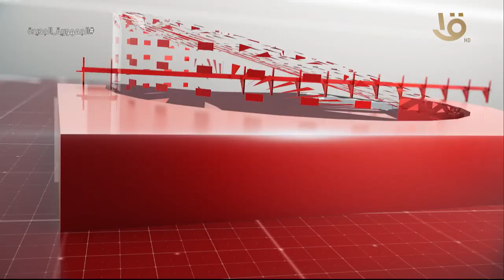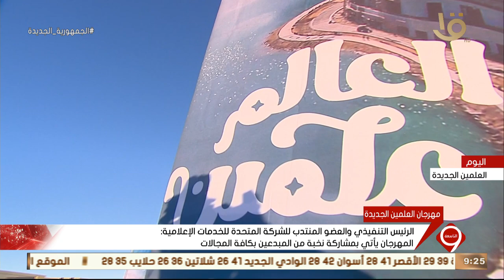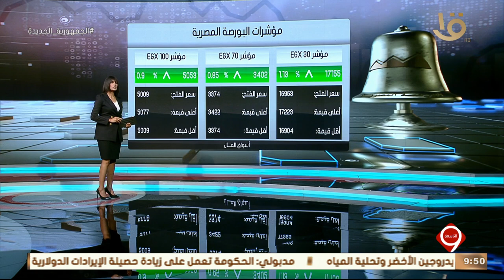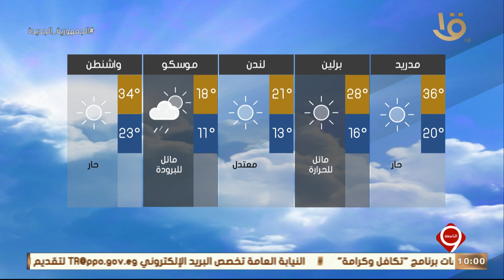نشرة التاسعة | اهم الاخبار السياسية والاقتصادية محليا وعالميا 11-7-2023